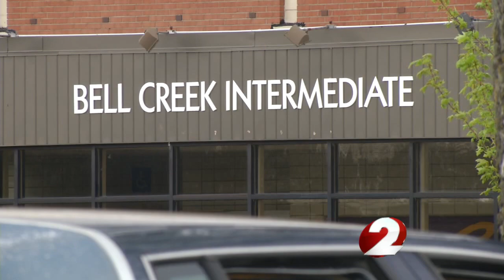Parents receive email warning of eraser challenge